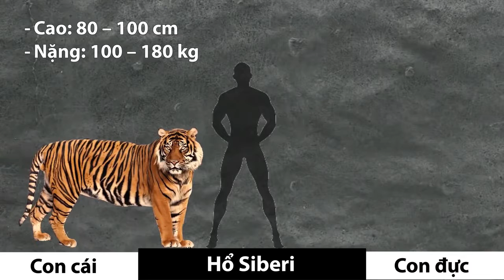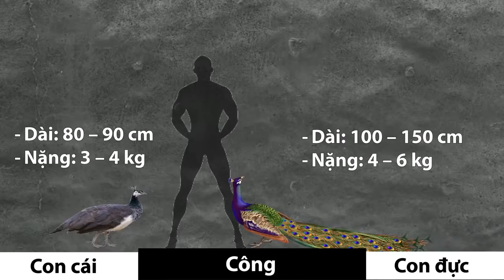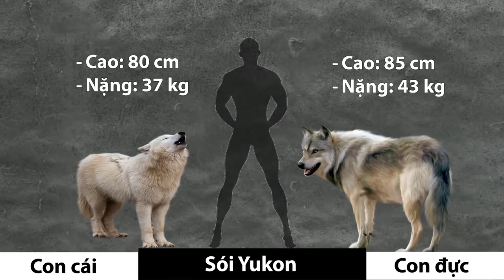So sánh kích thước con đực và con cái ở các loài động vật - Thế giới động vật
Fun fact: Cá hề là loài lưỡng tính tuần tự, khi sinh ra tất cả đều là đực nhưng có thể đổi giới tính khi lớn lên!

╟KT11╟